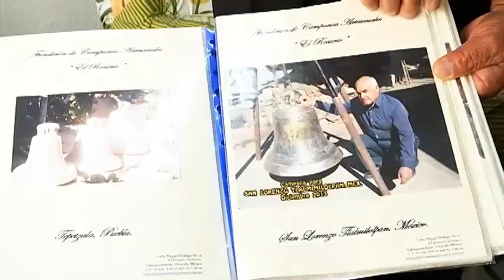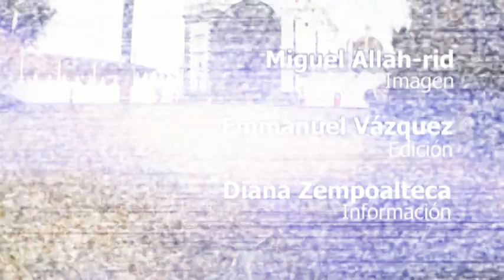Yauhquemehcan: artesanía y festejos ancestrales